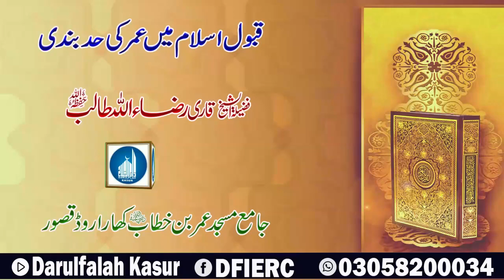Islam Qabool Karny Ke Ley Uamar Ki Had Bandi || Shaikh Hafiz Raza Ullah Talib || Latest Khutba Jumah